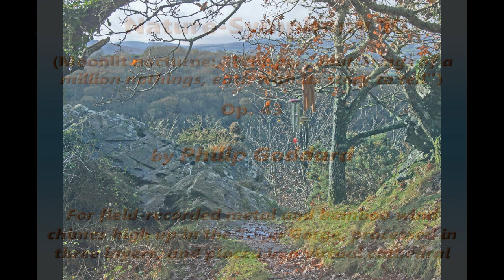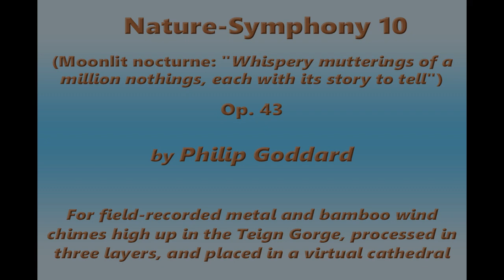Philip Goddard: Nature-Symphony 10 (Moonlit nocturne:…)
Nature-Symphony 10 (Moonlit nocturne: "Whispery mutterings of a million nothings, each with its story to tell") — A three-layer transformation of my field recording of 21 November 2012 ). (Please note that the Opus number on the title image is wrong. It should read 'Op. 42'.)

Haunting 'suspended in mid-air' sounds from three sets of chimes (one metal and two bamboo), recorded at a reasonably secluded spot at Sharp Tor, by the Hunter's Path, high up on the north side of the the Teign Gorge, Drewsteignton, Devon, UK.

Chimes used:

1. Woodstock Chimes of Pluto (fairly high-pitched, on a sunny-sounding pentatonic scale)
2. Bamboo chimes, large and small (cheap local purchase)

The original recording has a bright and airy sound, which gets turned right upside-down here. During processing for this work, three copies of the original were used as layers, with different speeds to make the top layer a major sixth lower, middle layer an octave lower, and bottom layer an octave plus fifth lower — i.e., all relating to the original pitch.

They were all then given a 'back-of-cathedral' acoustic, which has changed the original so that it sounds almost electronic — but with a vibrancy that electronically sourced music couldn't have.

That transformation normally makes any metal chimes sound as though they're two separate instruments, for the 'strike' tones and the 'ringing' tones no longer sound connected. — However, here the Pluto chimes 'strike' tones were quite weak, so that effect isn't so marked this time.  In fact this Nature-Symphony has come out sounding unusually consistently sweet and consonant despite the three layers having been used, at different speeds and therefore pitches.

As to where the sunshine of the original field recording has gone, now the effect is strongly suggestive of moonlight!  Indeed, the Pluto chimes are remarkably undramatic here (i.e., for any of my musical creations), but rather, mostly serve as a moonlit backdrop for the bamboo chimes for their own 'night on a bare mountain', providing the lion's share of the actually joyful drama.

None of these effects are contrived by me; as already explained, I simply processed the original field recording, and each time I do this, I'm greeted with some big surprise in the end result.

You can find details of the original recording , and more about how I transformed that into this arresting music work.

The photo is of the original field recording taking place. The small bamboo chime is a bit difficult to see, behind the Pluto (metal) chime, and also seeking to confuse us in having black tubes.